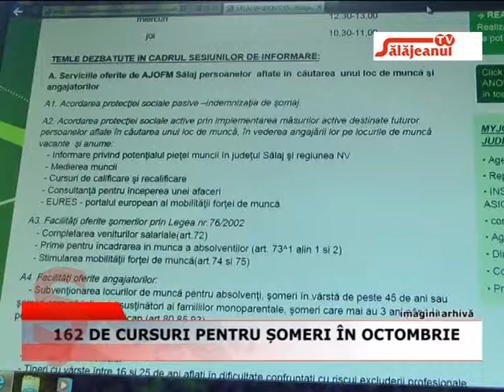162 DE CURSURI PENTRU SOMERI IN OCTOMBRIE